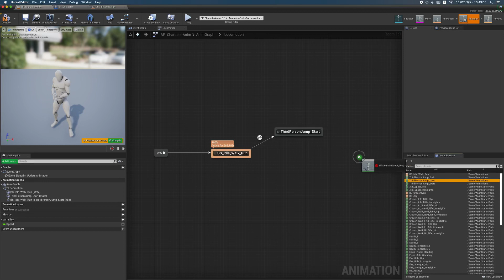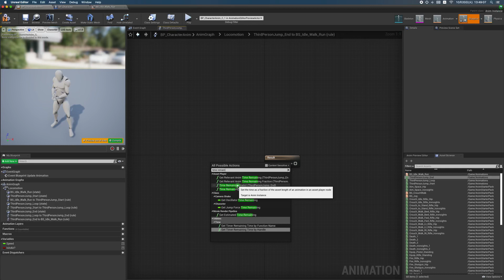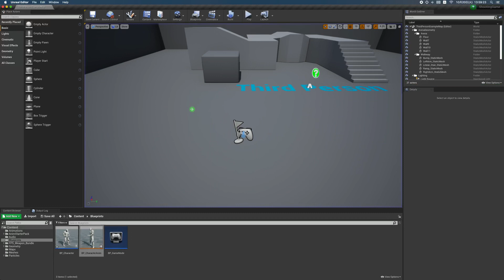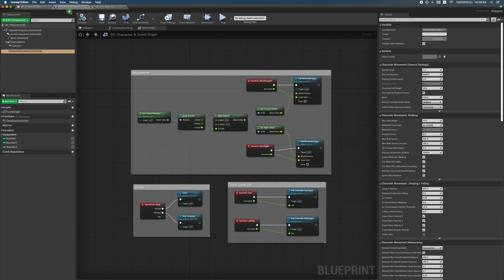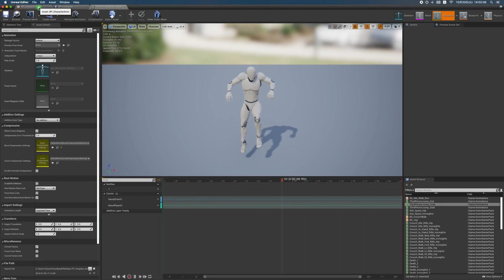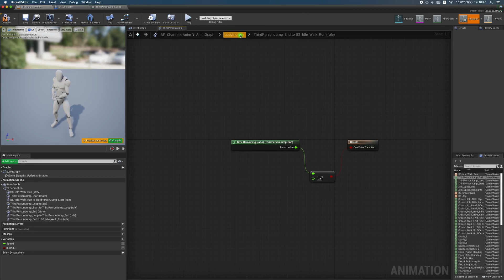【UE4 TPS入門】#3-2 アニメーションの設定（Blend Space 1D、Animation Blueprint）【UE4ゲーム制作実況】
☆☆☆ゲーム開発初心者＆プログラミング未経験者のための新シリーズ公開中☆☆☆

本シリーズは、Unreal Engine4（UE4）を用いたゲーム制作を支援するためのチュートリアル動画です。本シリーズでは、三人称視点シューティング（TPS）に焦点を当てたゲーム開発を初心者向けに解説します。

今回は、アニメーションについて解説します。

Unreal Engineで使用されているブループリントは、Unreal Engineでゲームを開発する際のメインツールになります。ブループリントは、従来のコードベースのプログラミングではなく、視覚的にプログラミングが作成できるのが特徴で、ビジュアルスクリプティングシステムとも言われています。

視覚的にプログラミングができることからプログラミングの知識がまったくない方でも簡単にゲームを制作することができます。

ブループリントでは、ノードをドラッグ＆ドロップして，ワイヤでノードを接続していくことでゲームを作っていきます。

それではゲーム制作の第一歩を踏み出していきましょう。

【開発環境】
○UEバージョン
Unreal Engine 4.25
ダウンロードサイトは下記